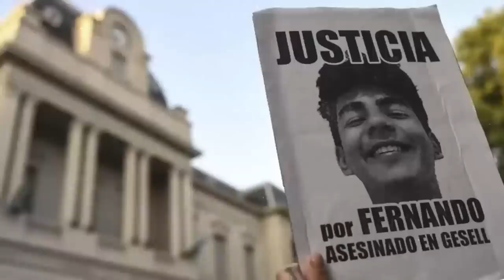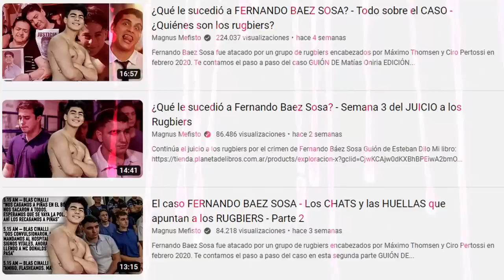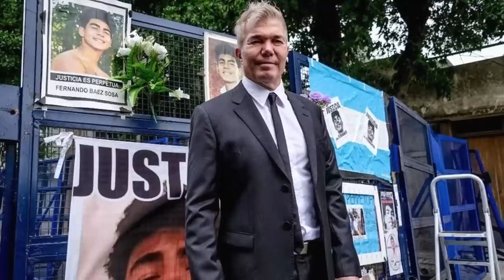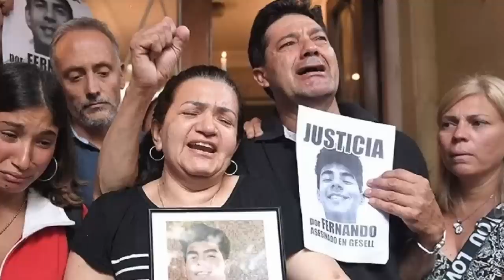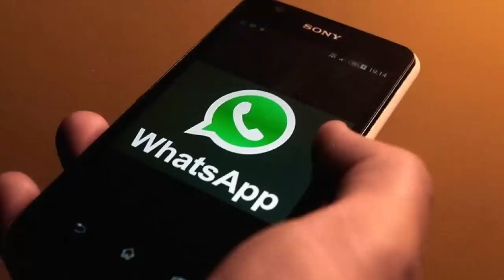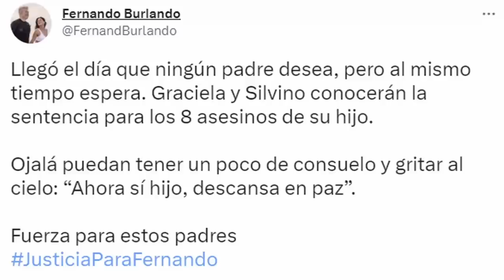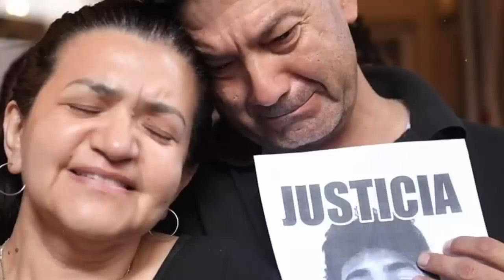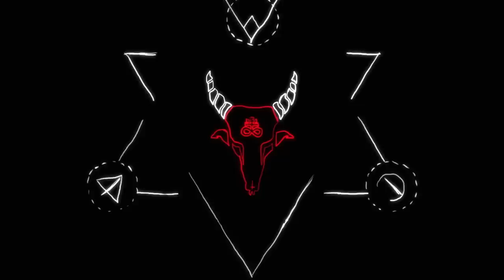Asi terminó el CASO Fernando Baez Sosa - La Sentencia Final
Condena Final para los rugbiers del caso Fernando Baez Sosa
Guión de Matias Oniria